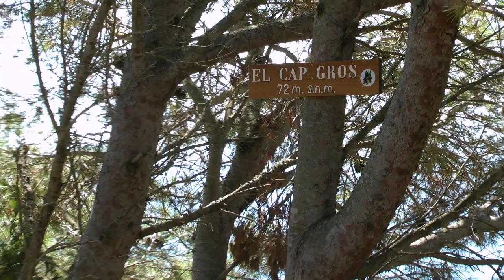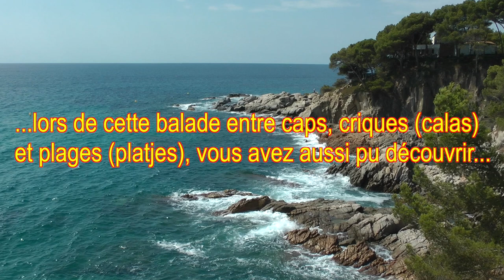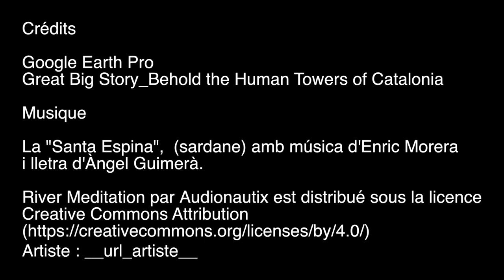Balade sur le Camí de Ronda (Catalogne) par ADz-Vidéo Production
"Images d'ici et d'ailleurs" par ADz-Vidéo Production , un idée originale pour faire découvrir votre village, votre ville, votre commune, votre région. Un moyen de faire connaître au public des itinéraires de balades, des lieux, des monuments...

Cette vidéo "version 5 min" de la balade sur le GR92, vous fait découvrir un endroit magique où se succèdent, dans une réelle harmonie de couleurs et d'ambiances, de nombreuses criques (calas), caps, et plages (platjas) de sable fin, en bordure d'une mer magnifique!

A visiter !

Crédits:
- Google Earth Pro
- Great Big Story_Behold the Human Towers of Catalonia

i lletra d'Àngel Guimerà.
- River Meditation par Audionautix est distribué sous la licence
Artiste : __url_artiste__